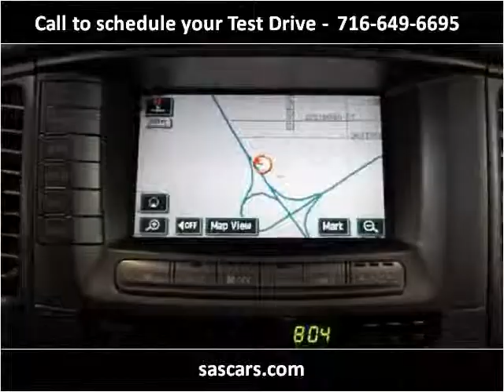2006 Lexus LX 470 Used Cars Hamburg NY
This 2006 Lexus LX 470 is available from Superior Auto Sales.